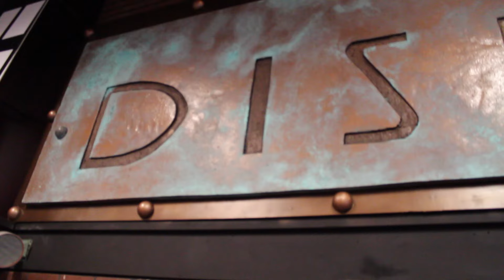GODS & MONSTERS Grand Opening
GODS & MONSTERS is a brand new retail experience in Central Florida. Located in the Artegon Marketplace (5250 International Dr., Orlando, FL), Gods & Monsters focuses on the hottest, most sought-after merchandise, old favorites, an infusion of cutting-edge technology-driven interactivity, a strong internet sales presence and community events. In addition, it also features a brand new pop art gallery (Transmetropolitan Gallery) and a concession/game area (Off World L.O.U.N.G.E.). It officially opened on June 13th, 2015 with hundreds of visitors on hand!

Don't miss a single episode of INDIE ORLANDO!